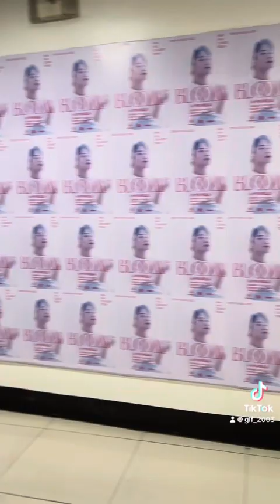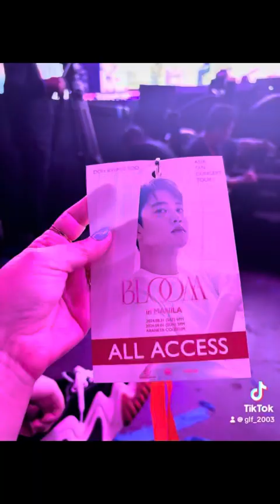My up close encounter with my fave exo member dohkyungsoo 도경수